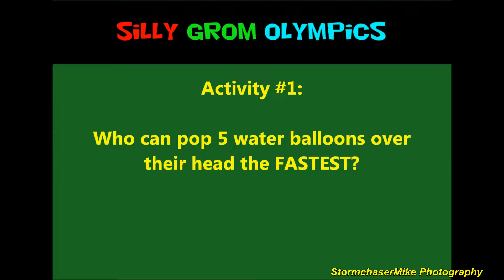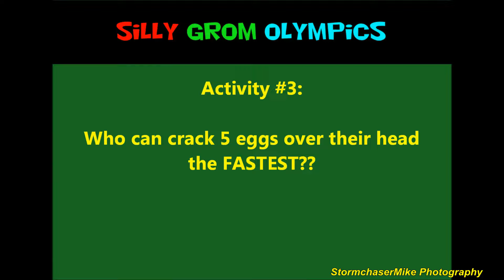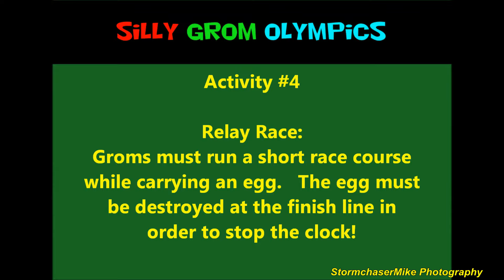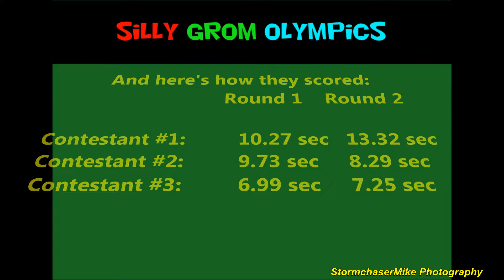Gnarly Charley Surf Show - Summer Contest #6 - August 13th 2016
Produced by StormchaserMike Photography
Mermaid Surf Lessons - Silly Grom Olympics
Wipeout Reel